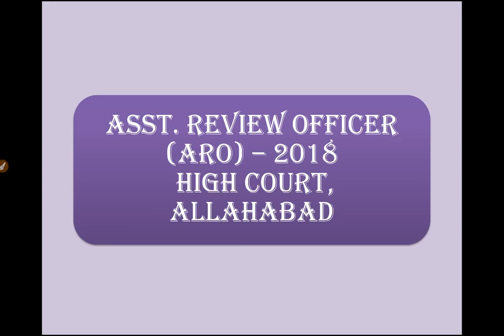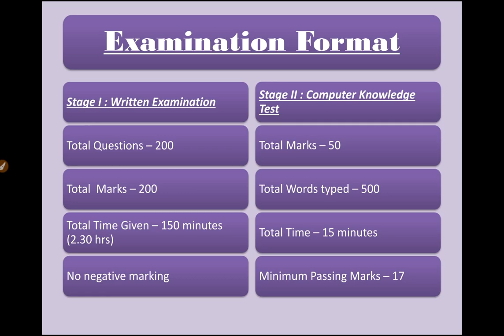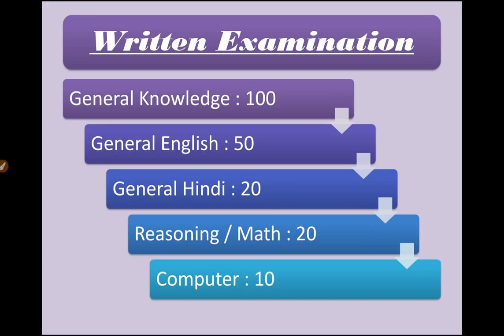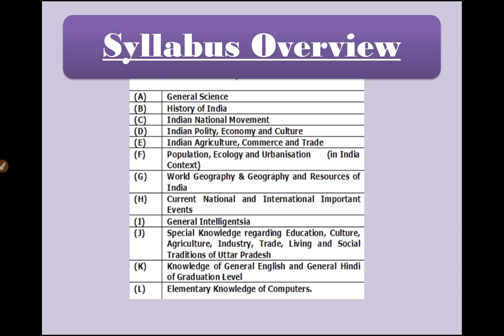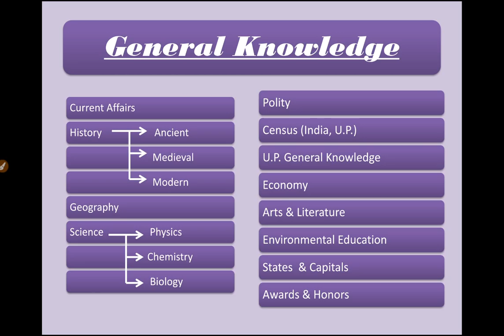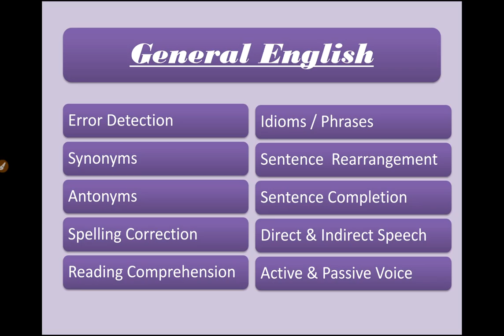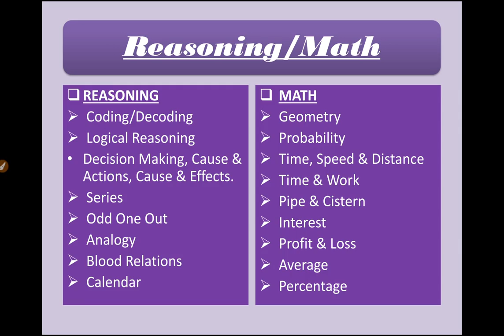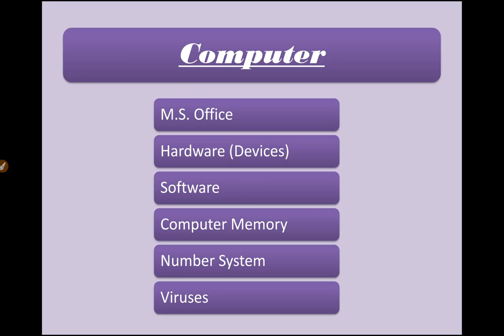HIGH COURT ARO - 2019 (IT'S NOT TOO LATE)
ARO-2016 PDF EXAM PAPER